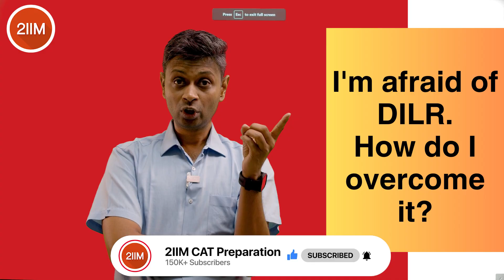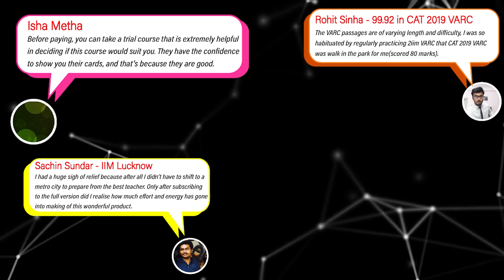Unable to Solve even 1 Set in DILR? | Watch This Video | CAT 2023 Last Lap Strategies | 2IIM CAT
Hello folks!
Constantly worried about DILR? Unable to solve even 1 set in a mock/exam scenario? Here is a video that exactly addresses your issue and can help you in overcoming the DILR stress to secure at least 90%ile!

Best wishes!